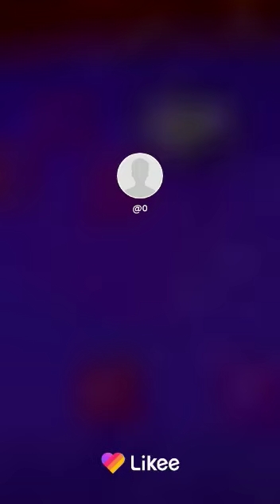14 августа 2022 г.